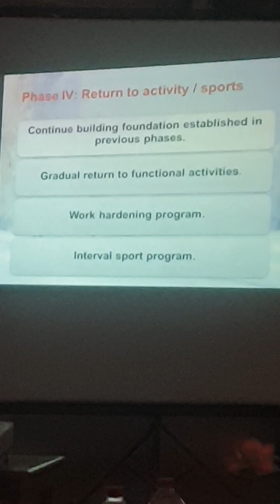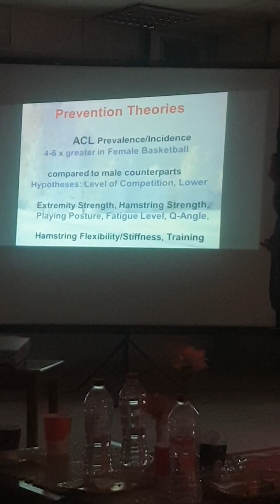Neuromuscular Rehabilitation Post ACL Reconstruction SCU 2024